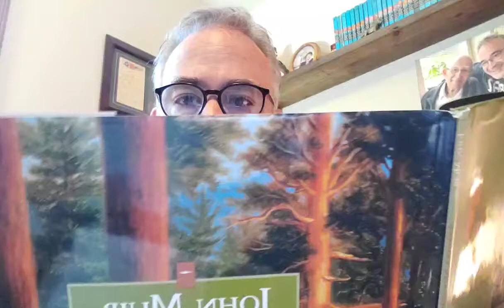Tuesdays with Pastor Jamie -- June 8, 2021 -- Lutheran Church of Christ the King; Moorhead, MN